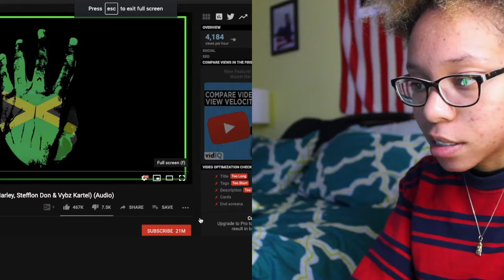XXXTENTACION - ROYALTY (OFFICIAL AUDIO) | REACTION